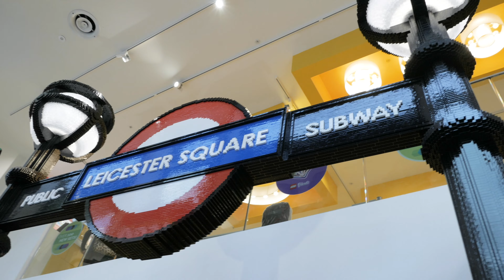Lego store in London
A tour of London's Lego Store located at Leicester Square.